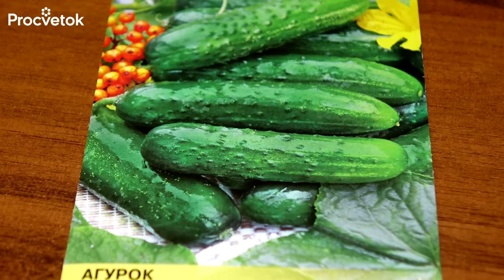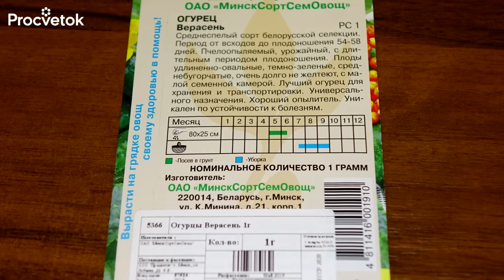10 СОРТОВ ОГУРЦОВ, которые НИКОГДА не подведут!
В этом видео я расскажу вам о моих любимых сортах огурцов для открытого грунта и теплиц. И прежде всего я советую посадить у себя на участке огурец сорта Верасень. Этот сорт позднего типа плодоношения, и когда уже все огурцы закончили давать урожай - этот сорт будет все еще радовать урожаем. Этот сорт высокоустойчив к различным болезням, урожайный, вкусный, без горечи.